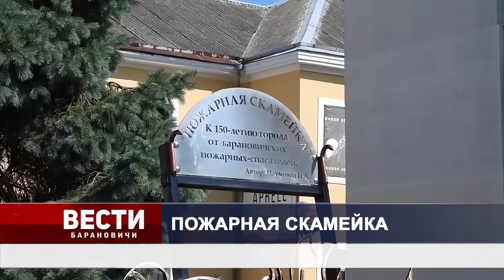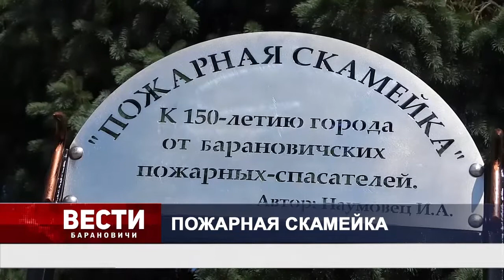Вести Барановичи 08 июля 2021.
Темы выпуска:
1. День освобождения.
2. Пожарная скамейка.